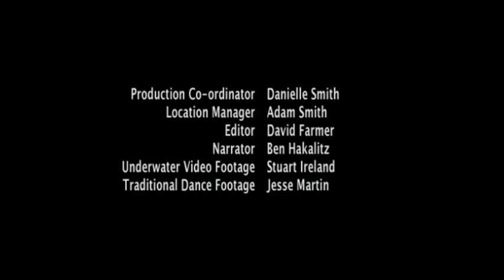Papua New Guinea - Presentation of New Ireland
This video is focus on New Ireland, giving information about the culture, geography, landscape, activities (diving, snorkeling, surfing, fishing), accommodations, tribes...
New Ireland, a beautiful, friendly and easy going place.

Do not hesitate to comment and share the video.